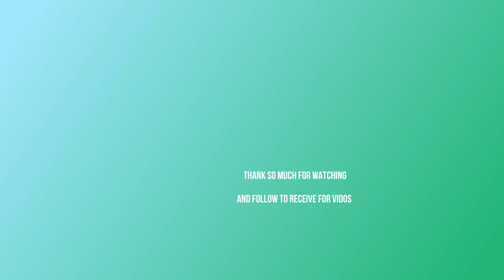Little cute newborn baby fully looking at her face's face, baby feels playing out of mother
Dear Beloved Viewers! Today, I would like to share you the video story of Little cute newborn baby fully looking at her face's face, baby feels playing out of mother.